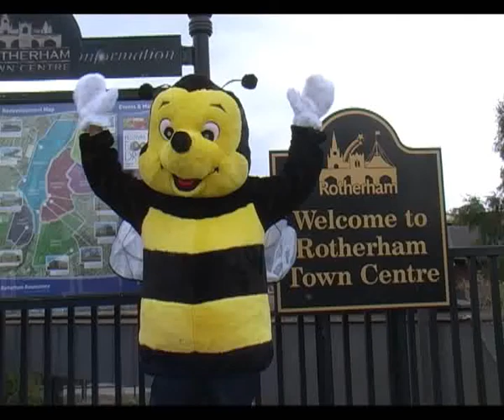Rotherham FreeBee - The FREE town centre bus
Everyone's buzzing about Rotherham's free town centre bus. FreeBee runs every 12 minutes from 0800 to 1800 Monday to Saturday, it's the quick and easy way to get around Rotherham.